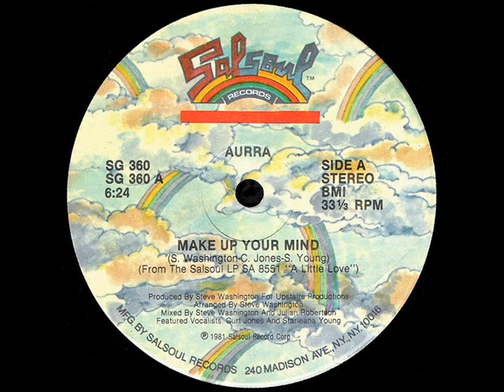Aurra - Make Up Your Mind 1981